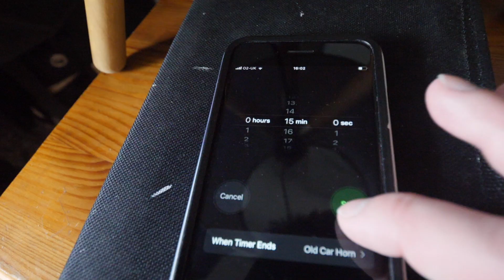Marek's Mediocre Masterpieces Trailer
Marek's Mediocre Masterpieces is a Youtube show where I attempt to paint a masterpiece in just 15 minutes. Da Vinci, Monet, Turner, Hockney, De Lempicka, Klimt, Lowry, Vermeer, Constable and company all get their paintings turned into something usually substandard. I then try and sell then on ebay. Why not paint along at home or use any materials and send them to me on twitter for the gallery @mareklarwood

Or if you would like to get the 'Marek's Mediocre Masterpieces' Album.
Then in Add Notes write 'Album' and I will we-transfer you a link to download the mp3's.

Black Cardboard
Brush Set Options